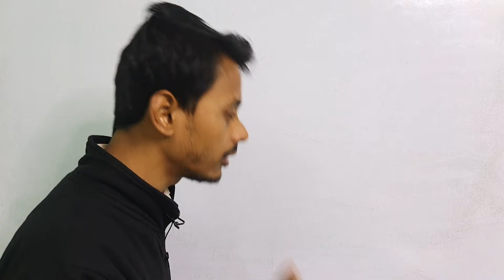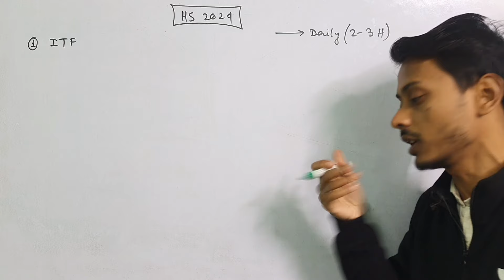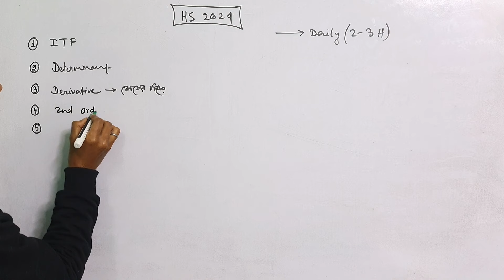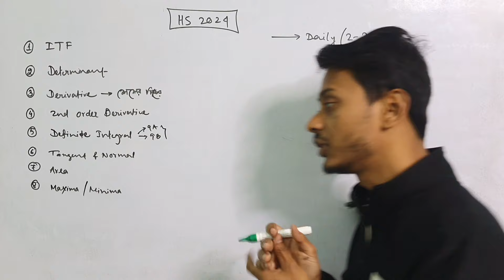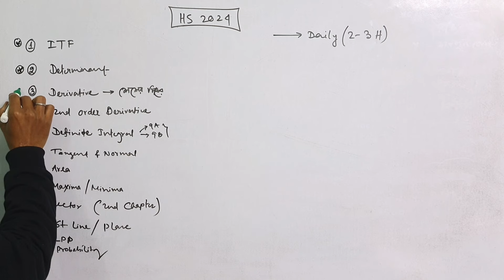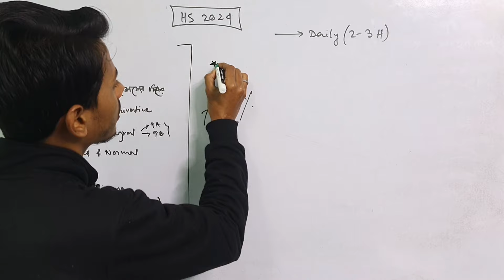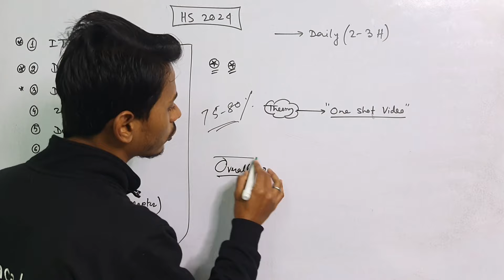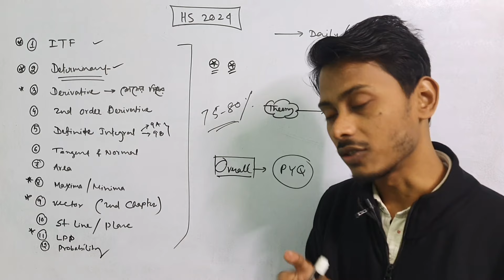Last 25 days Strategy for HS 2024 | How to study in last 25 days to get 100 Marks in Maths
Last 25 days strategy to get 100 in maths by kayesh sir in Bengali
hs 2024 math strategy